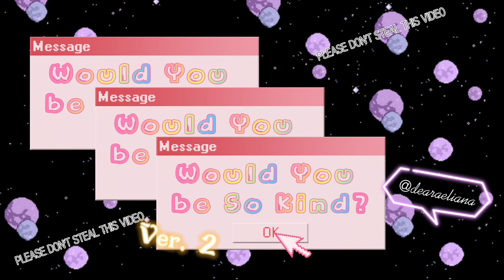Would You Be So Kind (Dodie) | NSG Song Cover by @dearaeliana Ver2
Dear audience,
Hello! It's Eli☀ Welcome to my Universe!!

This notsogood song cover of Would You Be So Kind by Dodie (doddleoddle) was a Version 2.

This video was only my not so good (or nsg) song cover for Would You Be So Kind by Dodie (doddleoddle). I am not a good singer. Please excuse my vocals. However, it made me super happy and I had my best time creating this song cover.

P.S. Please do support Dodie's (doddleoddle) Would You Be So Kind by streaming.

Credits:
Video Editor App:
Cap Cut
Artist: Dodie
Album: You
Released: 2017

Used in Recording:
Cap Cut
Headphones

XOXO,
Eli